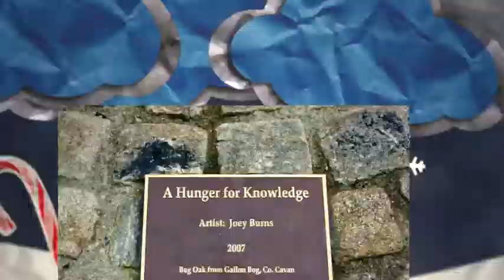TRIM TOWN - COUNTY MEATH [Christmas Past]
The town has been used as the location for some film productions, including the use of Trim Castle to depict York Castle in Mel Gibson's Braveheart.

Trim was also the setting for the first full-length Irish martial arts movie Fatal Deviation. (A low-budget production from 1998 that tells the story of a young man trying to rebuild his life after returning from reform school only to be harassed by a gang of local drug dealers.)